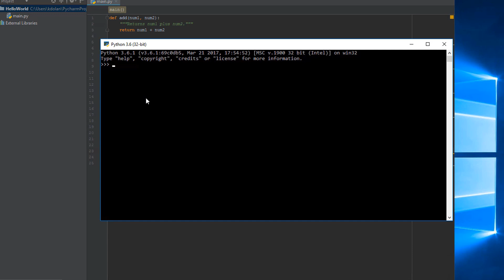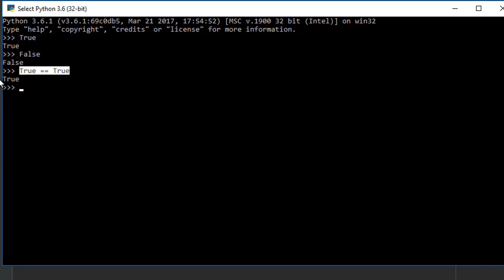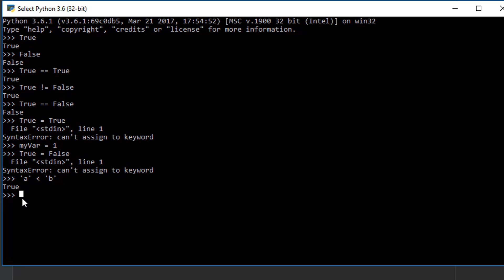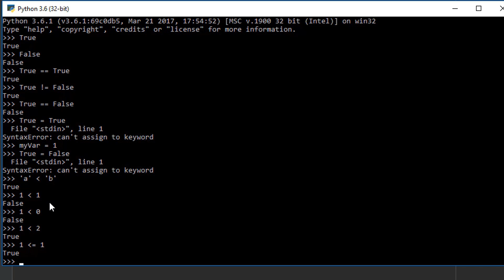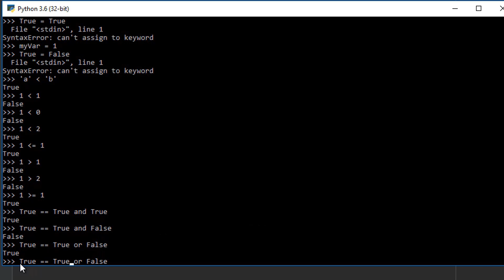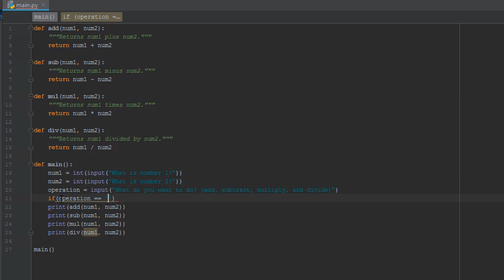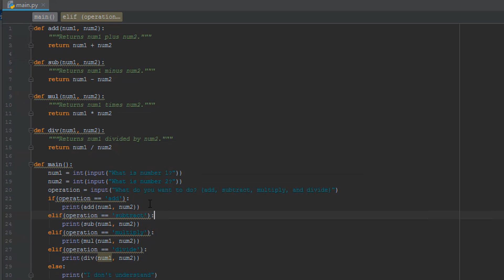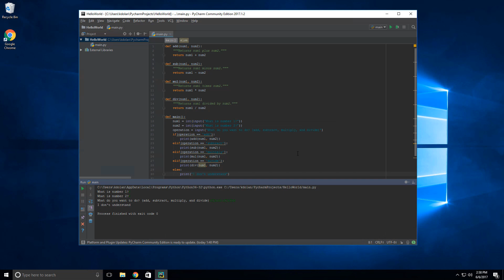Python Beginner Tutorial 5 - Booleans and Conditionals (Reposted w/ Zoom)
Repost Issue: I do two cuts of each video. A "raw" cut that contains fixes and improvements. Then I do a final cut that adds zoom, annotations and other features. I had originally posted the version without zoom (my bad). This is simply the final cut of the video and is otherwise identical in content to the original. If you watched the first version of Tutorial 5 there is no need to watch this again. If you have no idea what I'm talking about... No harm no foul: Enjoy Tutorial 5 as I indented with zoom and annotations!

This tutorial covers declaring Boolean expressions and evaluating conditional expressions in python (if statement). After watching this video users should be able to create and evaluate Boolean expressions and use Boolean expressions in conditional operations (if statements).